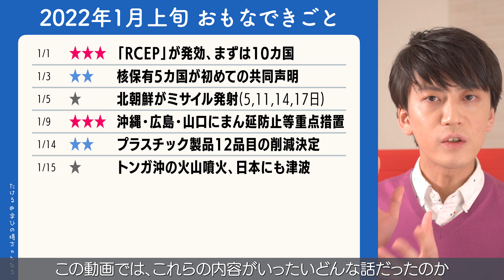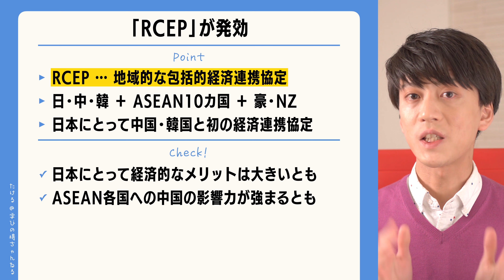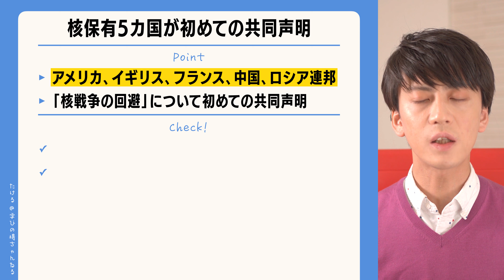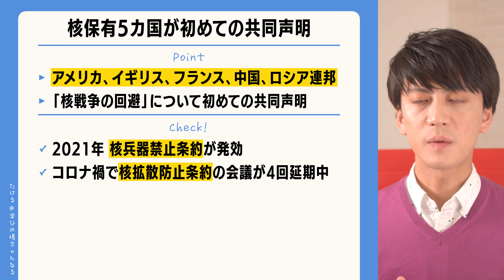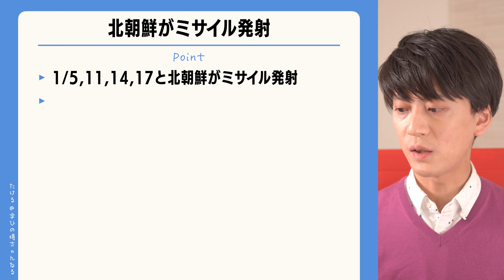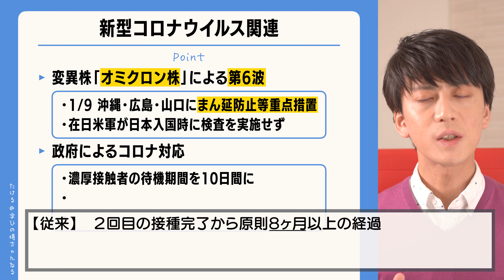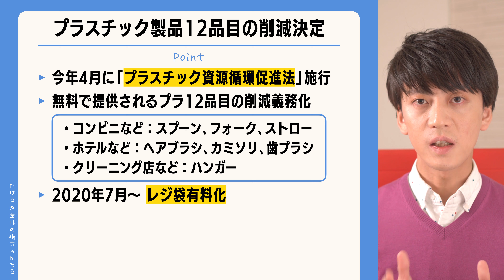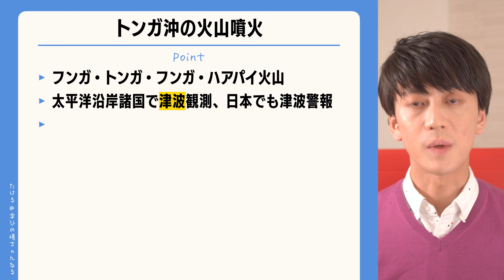【2022年1月上旬】時事問題まとめ！ポイント・用語・背景を解説【中学生・高校生から就活・社会人まで】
注）09:41 「プラスチック資源循環法」と呼ぶこともあります。

◆今回のおもな重要用語
RCEP / 地域的な包括的経済連携(協定) / 自由貿易 / ASEAN ▼ 核兵器国(核保有5カ国) / 核拡散防止条約(NPT) / 核兵器禁止条約 ▼ 北朝鮮 / 安全保障理事会 ▼ オミクロン株 / 第6波 / まん延防止等重点措置 / 3回目接種(追加接種) / 防衛省・自衛隊 / 大規模接種センター ▼ プラスチック資源循環促進法 / レジ袋有料化 / 海洋プラスチックごみ問題 ▼ トンガ / フンガ・トンガ・フンガ・ハアパイ火山 / 津波

✏️定期テスト対策をしたい人へ
先生によりどのくらい細かく出題するかが大きく異なります。動画で表示している「おもなできごと」の一覧表を中心に勉強してみてください！ただの暗記ではなく、言葉の意味や背景知識を知っていると覚えやすくなったりするので、動画を見ながら知識を深めてみてください！

✏️受験勉強をしたい人へ
中学受験、高校受験、大学受験…どの対策にも使えます。入試では出来事自体よりも、背景知識・関連する知識が多く問われる傾向にあります（例えば選挙があった年は選挙関連の出題が増えるなど）。動画で背景知識を確認したのち、問題集などで関連する単元をぜひ勉強してみてください！

DOVA-SYNDROME
Khaimさんの楽曲を使わせてもらっています！素敵な音楽です！

00:00 はじめに
01:02 RCEP発効
03:04 核保有5カ国の共同声明
05:12 北朝鮮ミサイル発射
06:42 新型コロナ関連まとめ
09:31 プラスチック製品12品目
11:19 トンガ沖の火山噴火
12:33 さいごに